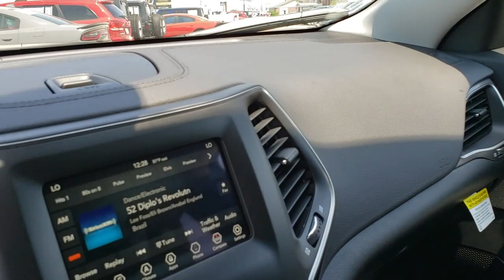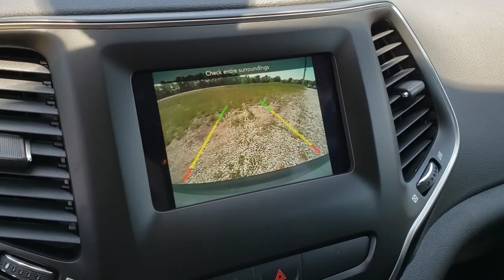2019 Jeep Cherokee Tulsa, Broken Arrow, Bixby, Claremore, Owasso, OK DT3397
Gray Clearcoat N 2019 Jeep Cherokee available in Owasso, Oklahoma at Jim Glover Chrysler Dodge Jeep RAM Fiat. Servicing the Tulsa, Broken Arrow, Bixby, Claremore, OK area.

Gray Clearcoat 2019 Jeep Cherokee Latitude Plus 4WD 9-Speed 948TE Automatic 2.4L I4brbrThank you for shopping at Jim Glover Dodge Chrysler Jeep Ram Fiat! We are committed to providing an excellent customer service experience during your vehicle purchase. 21/29 City/Highway MPGbrbrbrThank you for choosing Jim Glover Dodge Chrysler Jeep Ram Fiat, we appreciate the opportunity to earn your business for life. Whether you are looking for a new Dodge, Chrysler, Jeep, Ram, Fiat or pre-owned car, truck, or SUV you will find it here. We have helped many customers from Tulsa, Oklahoma City, Sand Springs, Broken Arrow, Owasso, Sapulpa, Claremore, Okmulgee, Stillwater, Muskogee, Bartlesville, Joplin, Coffeyville and Ft. Smith find the vehicle of their dreams! Jim Glover Auto Family make every reasonable effort to insure our Internet Pricing is accurate and reflects available discounts and incentives.  We are only humans working with computers.  To qualify for advertised price, customer must finance advertised vehicle through Chrysler Capital WAC. See Dealer for Details. $1,000 - Chrysler Capital 2019 Bonus Cash 44CKB3. Exp. 06/03/2019, $2,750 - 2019 Retail Consumer Cash 63CK1. Exp. 06/03/2019